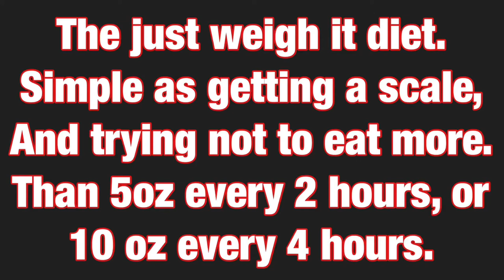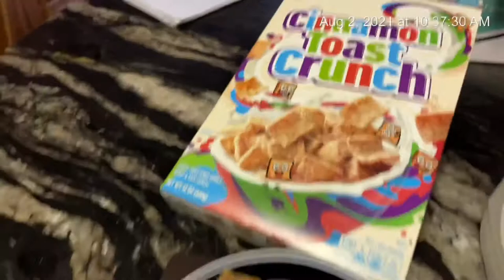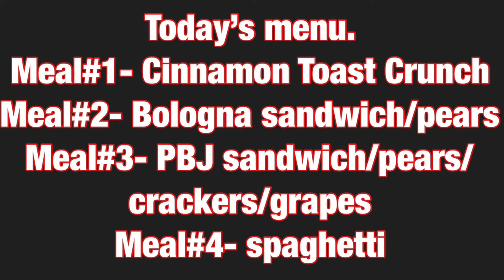New diet experiment “just weigh it diet”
We are always trying to discover what foods make us gain or lose weight the best, this diet is just controlling the actual weight that goes into your body on a daily bases. 10oz diet, every 4 hours. 4x a day. Maybe it doesn’t work for everyone, maybe some people do better on 30 or 50 oz. or 5oz every 2 hours. I kinda like to think of it as slow fill. Kinda like watering the garden. You give too much water, it packs the soil around the roots, cutting off air and suffocating the plant from the roots up. Well if we are loading our bodies with more than they can process the bodies eventually store the extra food instead of releasing or burning it. That makes fat. Which in return suffocates the metabolism. Killing it, making obese people gain more weight, and skinny people not gain wait. Eating it all, in the process of 1-2 meals backs up the system and slowing it down due to over abundance. Plus at the 10oz portions, personally that is the perfect amount of intake for my body. That’s another tough part. Sometimes it take the body longer to settle after a meal. So eating till you fill full can make it to where you actually ate too much. Because after the food you ate settles is the only time you really know when you are full. So my personal opinion is to slowly replenish the need throughout the day, when I actually get to desired goal weight again I might drop the exercise to see if it’s even necessary . Give this a try. A scale is only about $10-$20. Bet short of starving yourself you won’t find a cheaper diet than this. Oh BTW, I’m nOT a doctor/scientist/trainer. So please don’t take my videos to heat. These are my little experiments with things I’ve heard. But what fun are experiments without a community to evaluate the results, that’s where you all come in. For instance, don’t just be pounding down 40oz of sugar a day and blame me for diabetes, or eat 40oz a day of bacon and get mad at me for a heart attack. Remember maybe weighing it makes it easier, but consider the fact some foods really are bad for the body, it’s truly your choice to risk it. Help me build this channel and the better it will be.